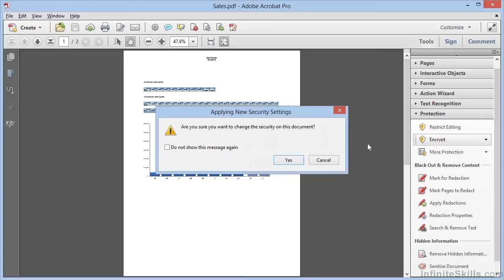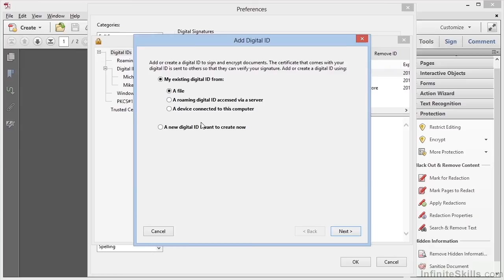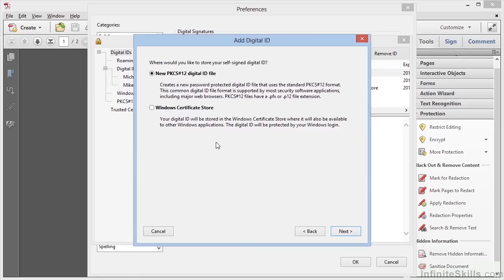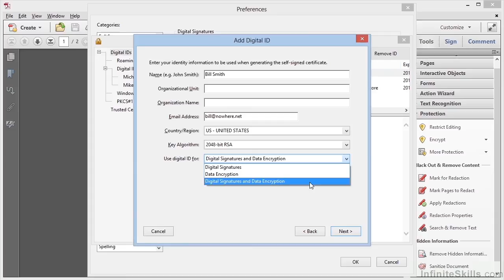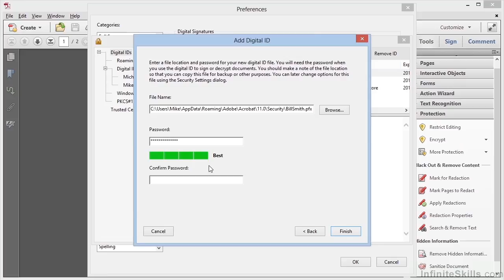Adobe Acrobat XI Advanced Tutorial | Creating A Digital ID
Want all of our free Adobe Acrobat XI Advanced training videos?

More details on this Adobe Acrobat XI Advanced training can be seen This clip is one example from the complete course. For more free Adobe tutorials please visit our main website. YouTube